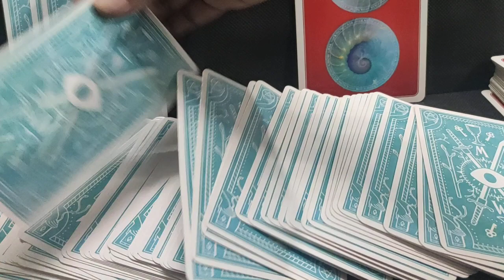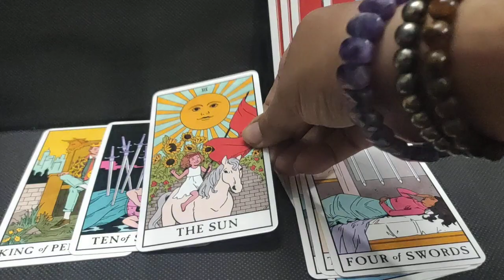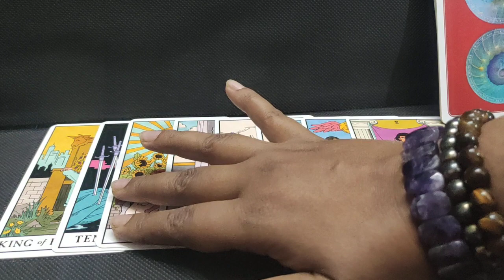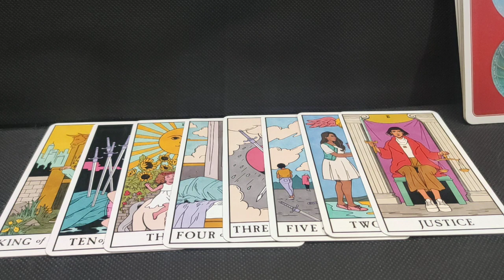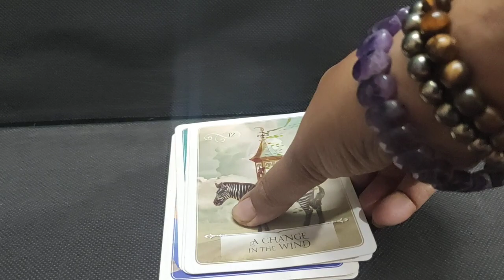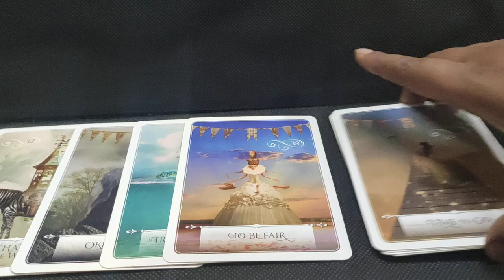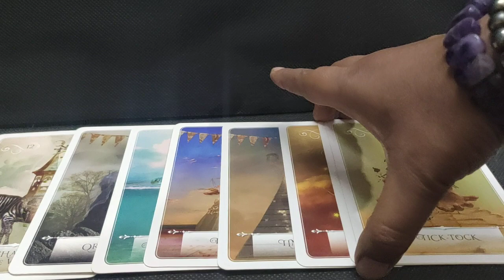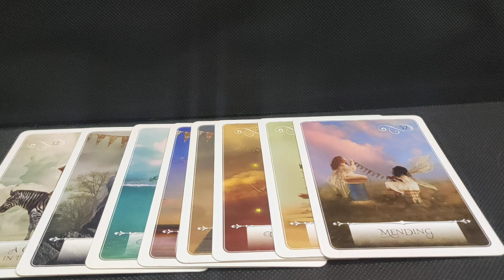Next Seven Days Tarot & Oracle Messages // Green Gaia Tarot Elements of Earth // Weekly Tarot //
Welcome Viewers This is Your Weekly Career & Finance Tarot & Oracle Messages